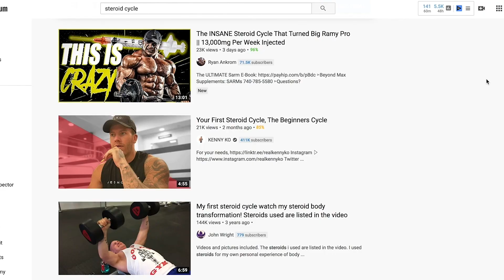Your 1st Show Should Be Natty ft. Ben Pakulski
Ben Pakulski's best advice for people getting into Bodybuilding is to start your career off as a Natural Athlete. He and Mark Bell explain what the benefits are when staying natural and Chris Bell explains how "going to the dark side" isn't as great as people say it is.